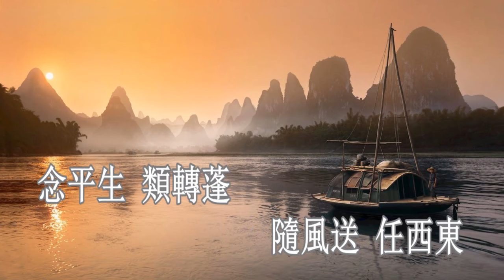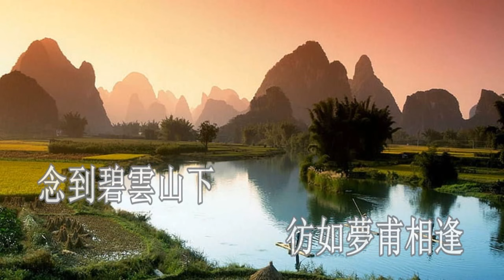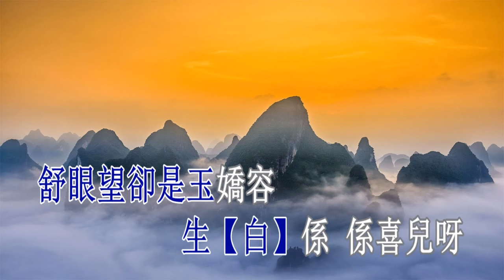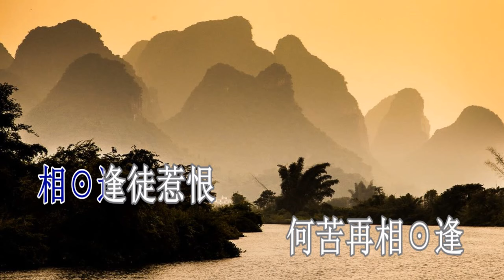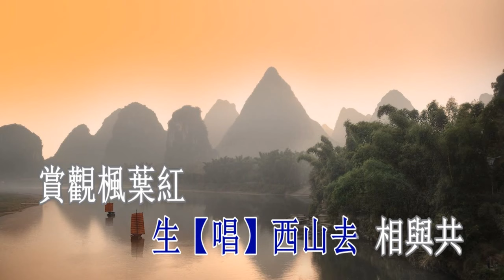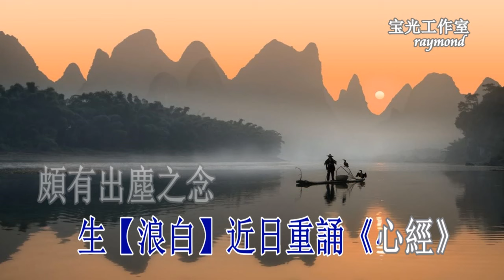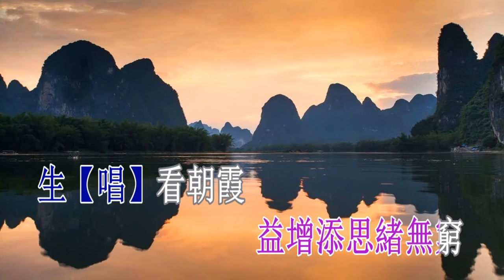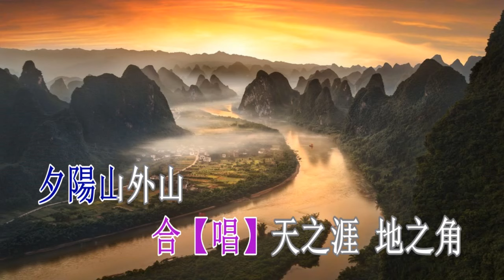風雨故人來_梁振文 張佩儀 音樂